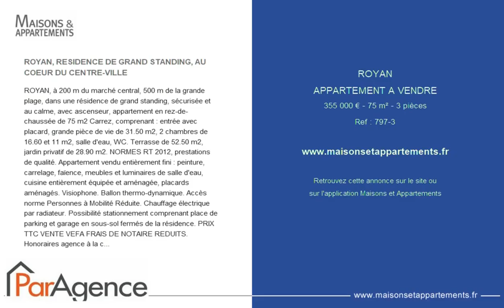ROYAN - APPARTEMENT A VENDRE - 355 000 € - 75 m² - 3 pièces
Référence : 797-3

ROYAN, RESIDENCE DE GRAND STANDING, AU COEUR DU CENTRE-VILLE
ROYAN, à 200 m du marché central, 500 m de la grande plage, dans une résidence de grand standing, sécurisée et au calme, avec ascenseur, appartement en rez-de-chaussée de 75 m2 Carrez, comprenant : entrée avec placard, grande pièce de vie de 31.50 m2, 2 chambres de 16.60 et 11 m2, salle d'eau, WC. Terrasse de 52.50 m2, jardin privatif de 28.90 m2. NORMES RT 2012, prestations de qualité. Appartement vendu entièrement fini : peinture, carrelage, faïence, meubles et luminaires de salle d'eau, cuisine entièrement équipée et aménagée, placards aménagés. Visiophone. Ballon thermo-dynamique. Accès norme Personnes à Mobilité Réduite. Chauffage électrique par radiateur. Possibilité stationnement comprenant place de parking et garage en sous-sol fermés de la résidence. PRIX TTC VENTE VEFA FRAIS DE NOTAIRE REDUITS. Honoraires agence à la charge du vendeur. VENTE IMMOBILIER ROYAN

Cette annonce vous est proposée par l'agence PARAGENCE